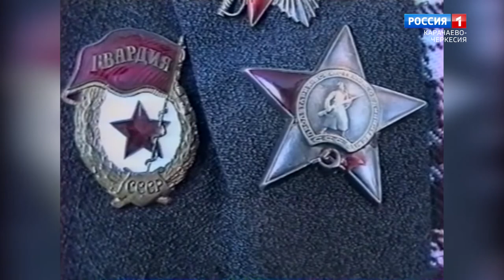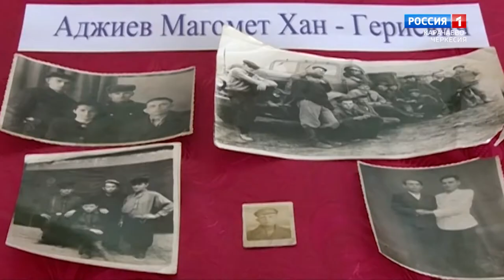"Память сердца" (на абазинском языке)